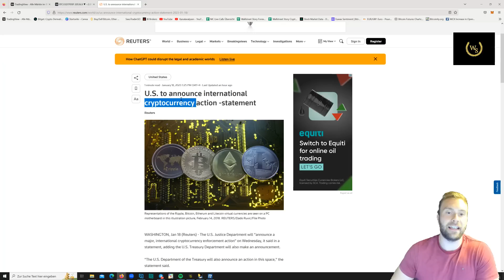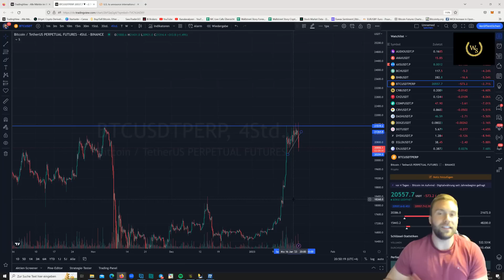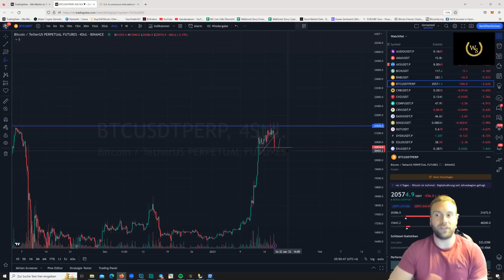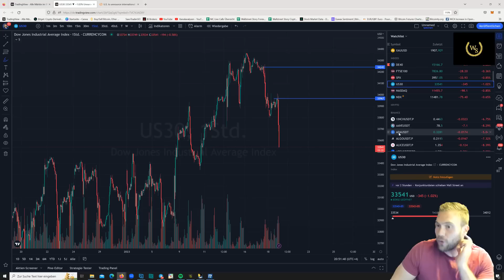Eilmeldung: US Justiz mit Ankündigung GEGEN Krypto